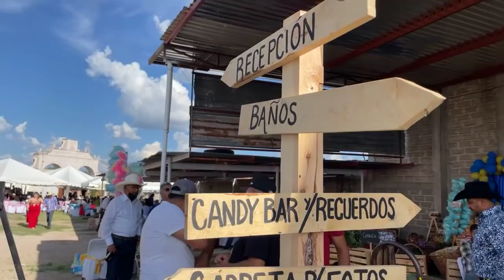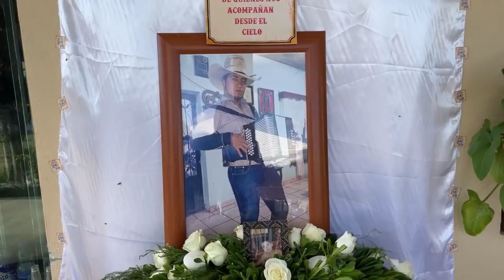Así son las Fiestas en el Rancho, Bromas, Cotorreo, Saludos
Dulces 16 de YOLETTE